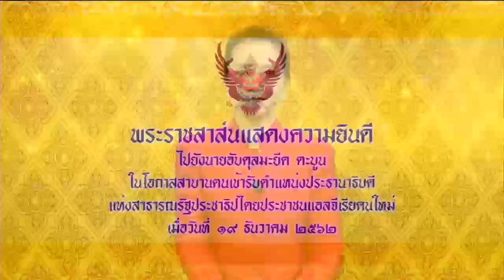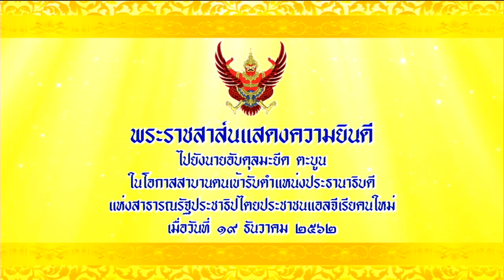ข่าวในพระราชสำนัก 12 ม.ค. 63